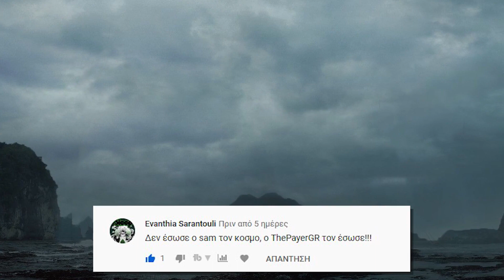Πρώτη συνάντηση με τον πατέρα του ΒΒ | Death Stranding - Part 19 (Greek)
Συνεχίζω και σήμερα φίλοι το δέκατο-ένατο μέρος του Death Stranding.Στο σημερινό επεισόδιο ο Sam από μια παράξενη καταιγίδα θα βρεθεί σε αλλη διάσταση σε μια εμπόλεμη ζώνη να τον κυνηγά ο πατέρας του BB και στην πορεία του αφού τελειώσει αυτό θα συναντήσει και την Μαμά.

🗨️ Eνα σχόλιο.
🔴 Eγγραφή στο κανάλι αν εισαι καινούργιος και πάτησε και την καμπάνα 🔔 που είναι δίπλα για να σου έρχεται ποιο συχνά ειδοποίηση κάθε φορά που κάνω νέο video.